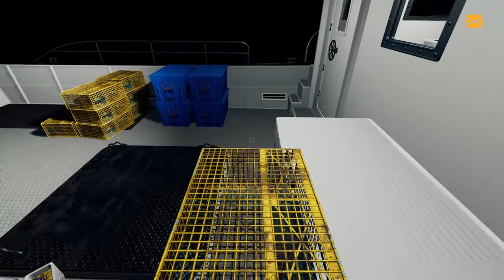Fishing North Atlantic third night Lobster hunting New boat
Moonshinin_Muddin_Mower_Racin_Livin 💪🤪🖕 @_Abit_of_Gamin Enjoy Folk's